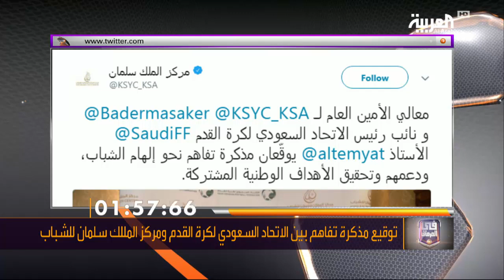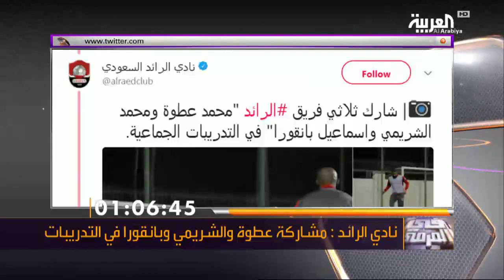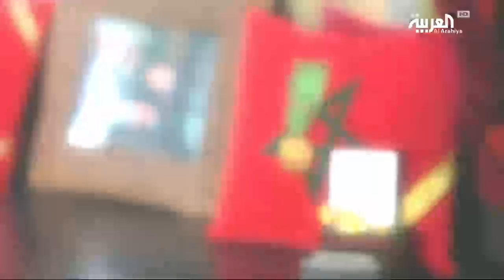في المرمى: الثلاثاء 13 مارس 2018